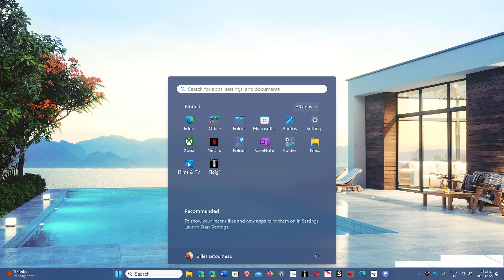Windows 10 11 Will have only security updates in December 2023 back to normal January 2024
December 12th security updates are the only updates this month for Windows